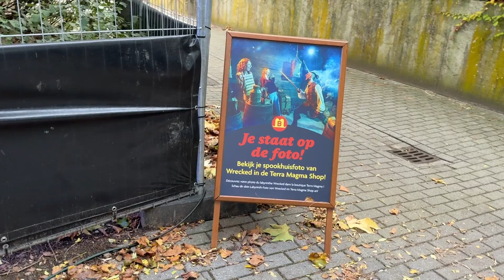Bobbejaanland presenteert nieuw piraten-spookhuis Wrecked (Halloween 2023)